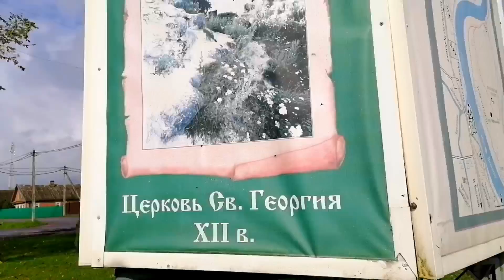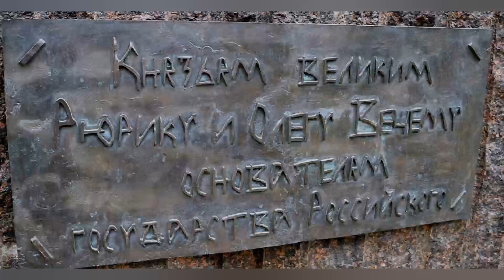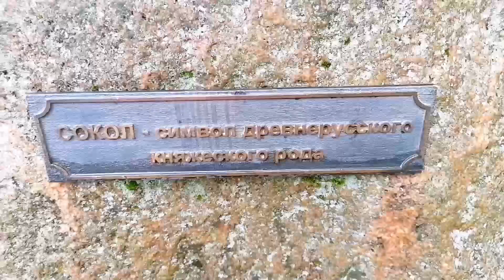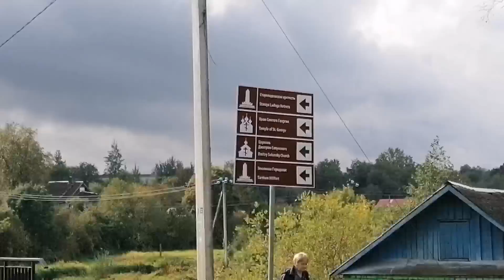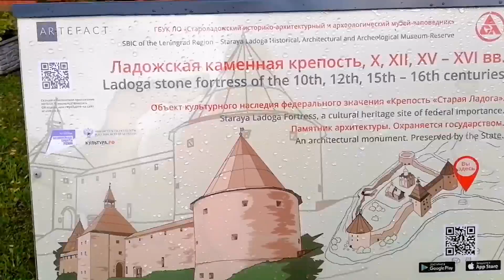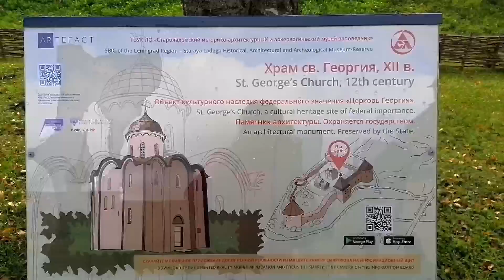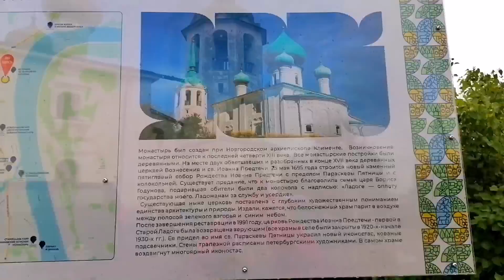По святым местам. Ладожская история